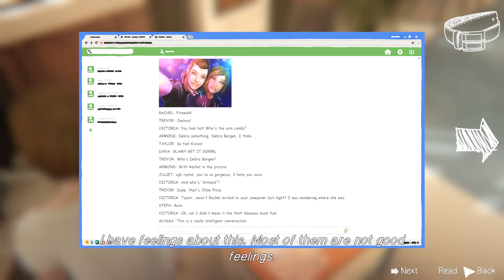[Danish] Life Is Strange: Before The Storm - Part 5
► FØLG MIG HER:
Husk og ram den LIKE knap👍